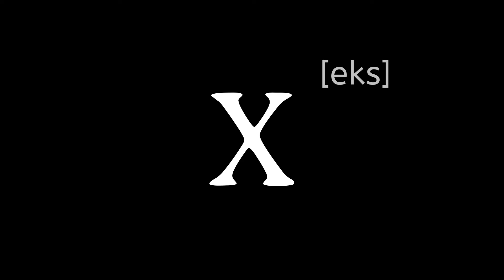Ingliz tili alifbosi - English Alphabet (ABC)